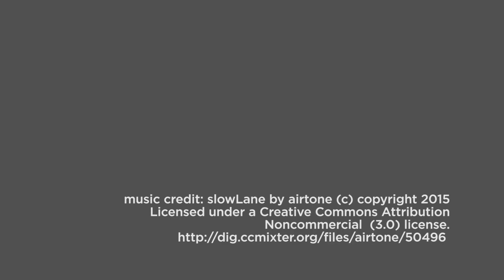Arnold School students discuss MPH concentration areas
Master of Public Health students discuss their concentration areas in the Arnold School of Public Health at the Univ. of South Carolina.

The Arnold School offers MPH study in:

Environmental Health Sciences
Epidemiology/Biostatistics
Exercise Science
Health Promotion, Education & Behavior
Health Services Policy & Management

The new MPH core curriculum is set to launch in fall 2019.